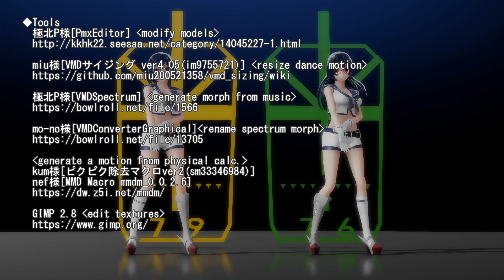[Ray-MMD鳥海摩耶] are just dancing to the music [GLIDE]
A simple dance video. I did not use the change position of human models that the camera action intended.
 This is a fanfiction of the game "Kantai Collection",and NOT profited.
 Thanks to MMD(MikuMikuDance) software and many data shown at the end credits.
 I modified  some models.

 本作は"艦これ"の三次創作物であり、収益化しません。
お借りしたものは動画の最後に。製作者の皆様ありがとうございます。
 お借りしたモデルを改変させて頂いてます。

[Music]
 niki様/【Lily】GLIDE【オリジナル曲】, 2012

Memo for using Ray-MMD 1.5.2

Other usage may be written in the explanation of my old videos.